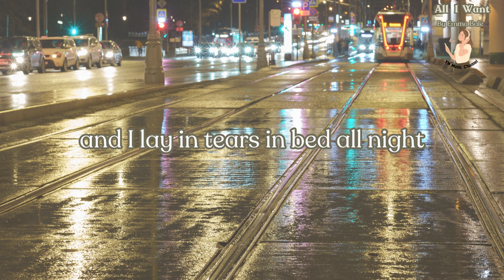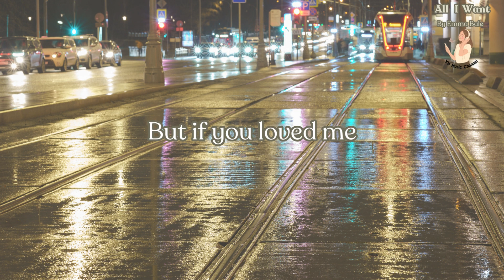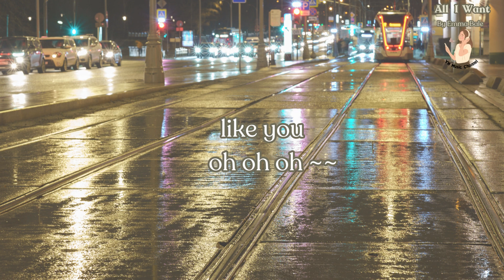All I Want (Lyrics) - Emma Bale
Film: Me Before You